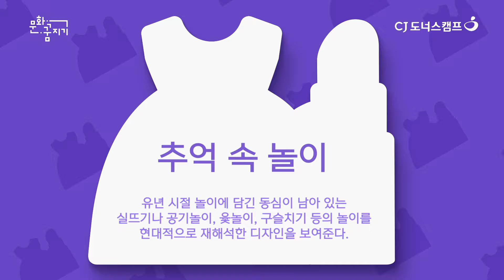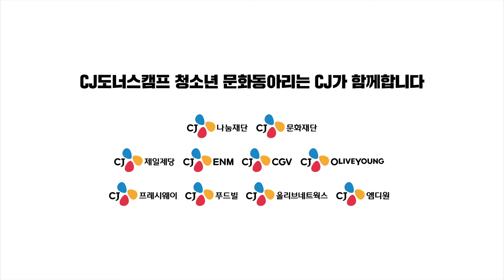[SHOWCASE] 패션/뷰티부문 청소년 문화동아리 | ISUS STUDIO "추억 속 놀이"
추억 속 놀이(실뜨기, 공기놀이, 윷놀이, 구슬치기 등)의 컨셉을 의상에 적용!
놀이의 특징과 요소를 '소재'에 가미함으로써 대중에게 전하는 추억과 동심!